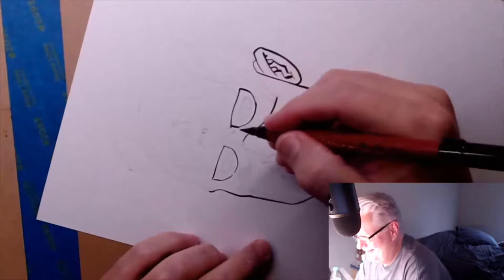Captain America | July 4, 2021